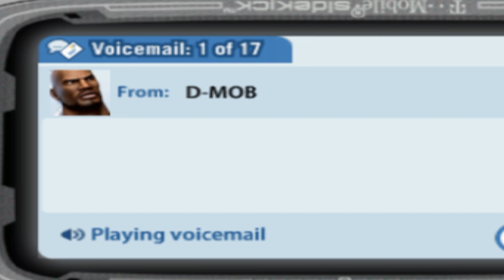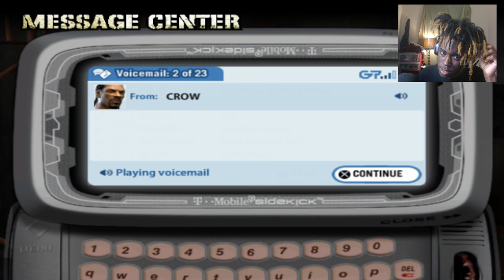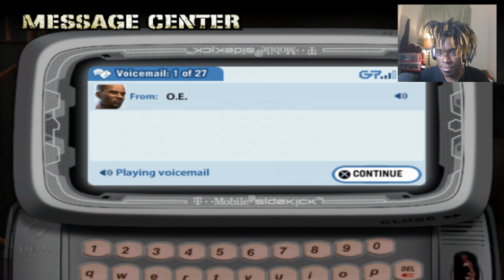Going Up Against Ice-T And He's A PROBLEM [Def Jam: Fight For NY #2]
Ice-T in Def Jam is a problem for no reason